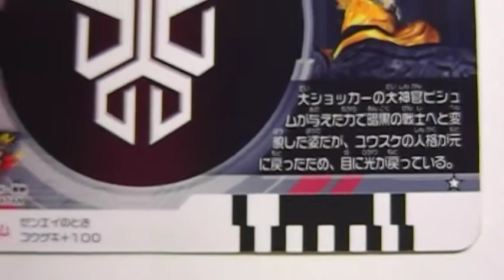仮面ライダークウガ ライジングアルテミット レッドアイ ガンバライド カードダス